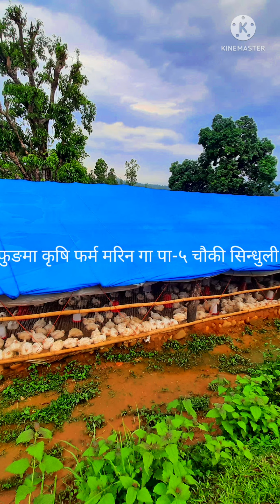28 May 2022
४० दिने बोइलर कुखुरा मरिन सिन्धुली